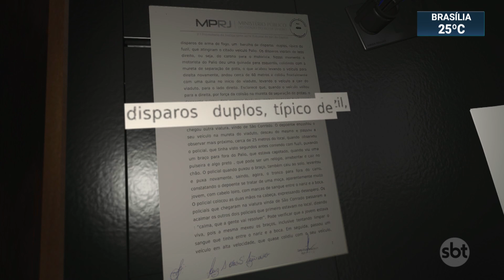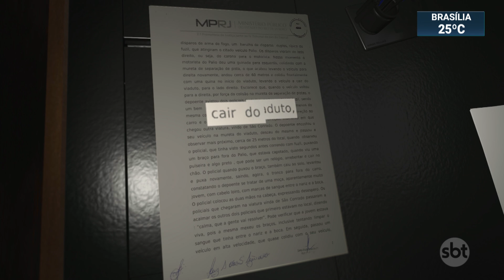Caso Patrícia Amieiro: taxista acusa PMs pela morte da jovem no Rio | SBT Brasil (25/09/20)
Doze anos após o desaparecimento da engenheira Patrícia Amieiro, no Rio de Janeiro, uma reviravolta. Um taxista se apresentou ao Ministério Público como testemunha e acusou policiais militares pela morte da jovem.